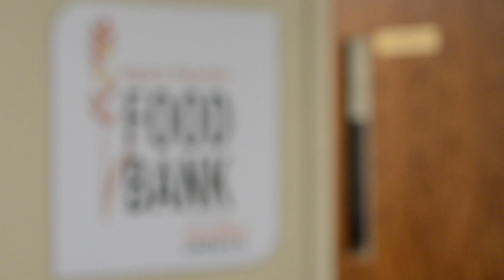God's Pantry Ministry Moment